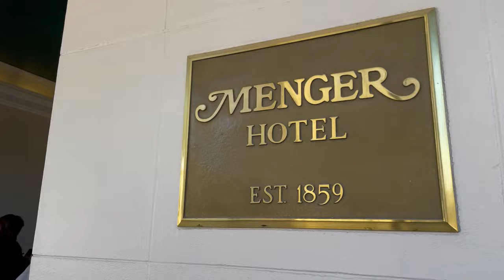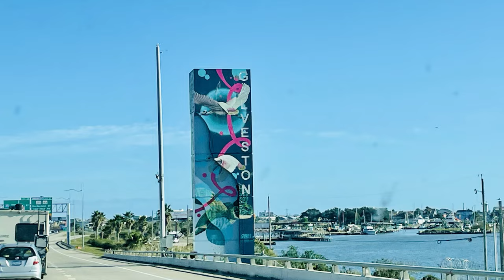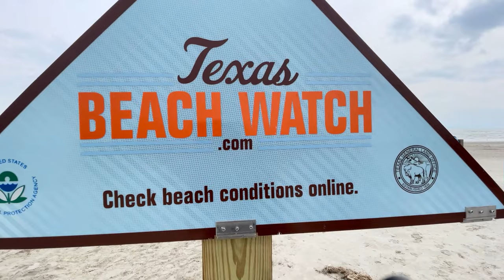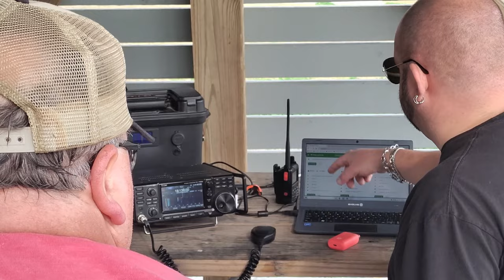We went to TEXAS! This is how it went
Mississippi to Texas Road Trip: Exploring the Lone Star State! 🌵 Come along on our adventure as we drive from Mississippi to Texas, visiting famous landmarks like the Alamo and enjoying the breathtaking landscapes. Join us as we meet up with our friends and engage in some exciting ham radio activities! 🚗📻 Don't miss out on this unforgettable road trip experience!

My channel is about Ham or Amateur radio and other two way radio products. I invite you hangout in the shack with me as I cover stuff such as Live streaming while on the radio so you can hear what your signal sounds like at my station, news or reviews on radios, gadgets, etc I use in my shack, and projects, or tinkering I call it, where I'm making something from scratch or attempting to repair something hoping it don't end in smoke.

🏆Big Thanks to channel members:
Ranae Six
What’s Up With Six
Bob Kopf
This Side of The Radio
Arthur {W6HER}
Steve KO4AFL ham radio
Ed AC3IK ham radio jawn
Ham Radio Crusader

 ⏯ OTHER HAM RADIO CHANNELS YOU CAN FIND ME ON

                               New Albany, MS 38652

Some links could be Affliate links where I make a small commison from purchases at no extra cost to you.